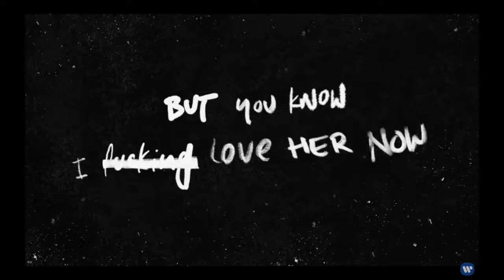Roksana Wegiel & Zara Larsson - Understand